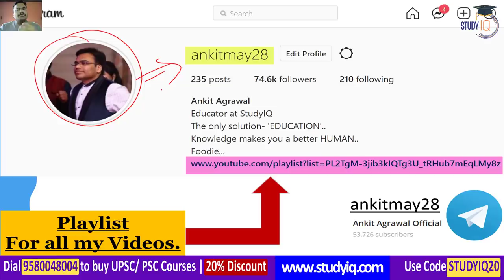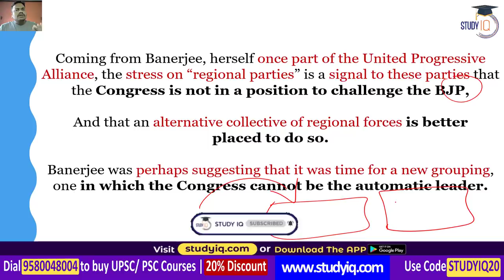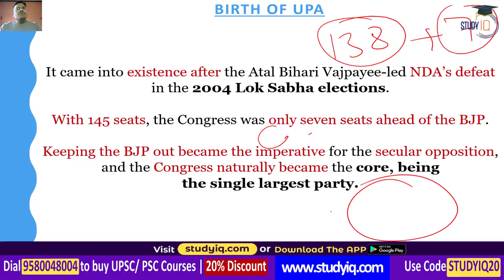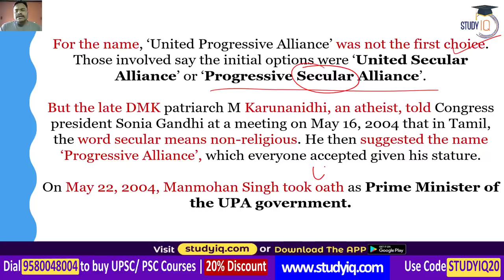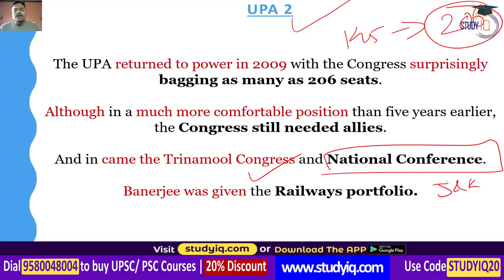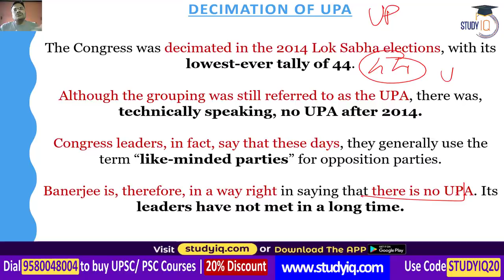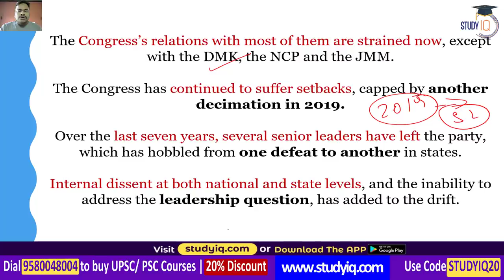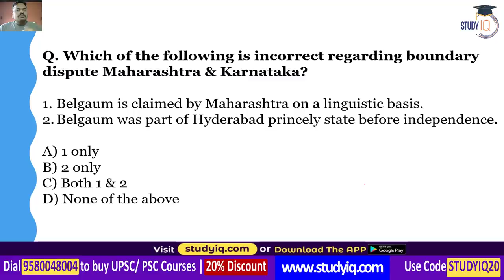United Progressive Alliance is it over now? Rise and fall of UPA explained | Indian Polity for UPSC